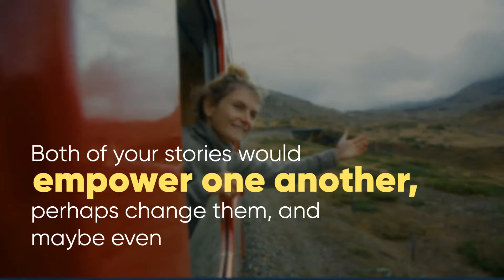Easy IKIGAI StoryVide Challenge / Video Contest 2023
Join me in the StoryVideo Challenge!

One minute of video is worth a million words.
Do you live an IKIGAI life?
Are you looking for a purpose in your life?

You might want to make a video about your search.

Both of your stories would empower one another, perhaps change them, and maybe even change the lives of your followers!

Let me help you make a 15 to 60-second StoryVideo quick and easy.

2023 Video Challenge Intro1